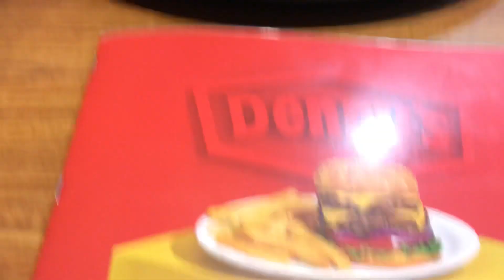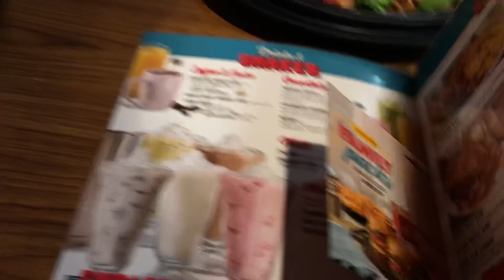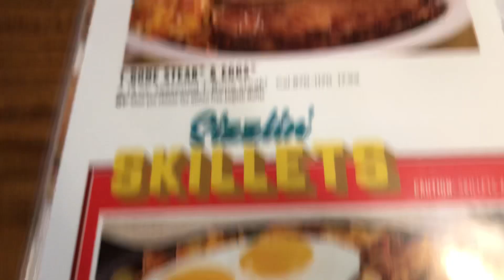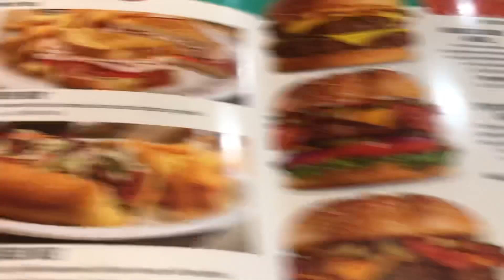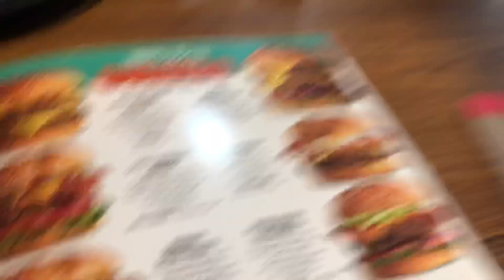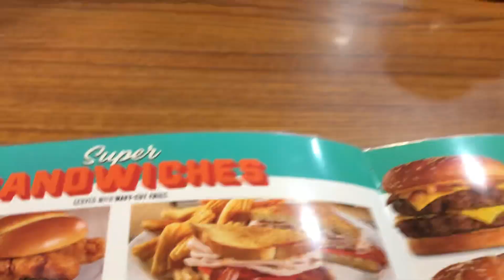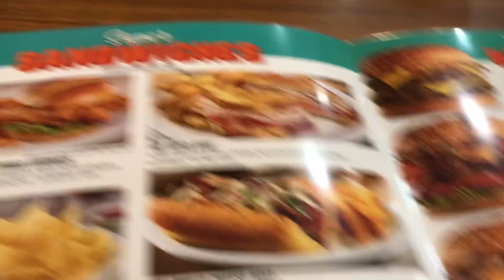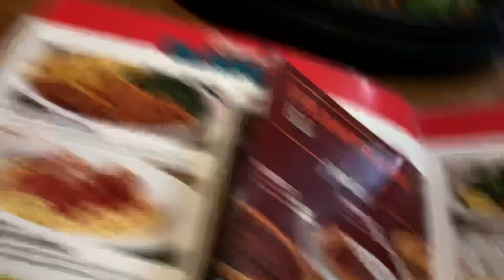ROAD TRIP UPDATE #2 2-2-21 BUCKEYE ARIZONA, DENNY’S FIT FARE VEGGIE SKILLET 😃